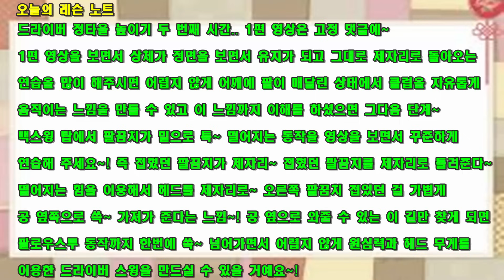쉽다, 쉬워~ 누구나 드라이버를 편하게 칠 수 있도록 만든 영상 2편[골프레슨]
오늘의 레슨 노트

드라이버 정타율 높이기 두 번째 시간.. 1편 영상은 고정 댓글에~

1편 영상을 보면서 상체가 정면을 보면서 유지가 되고 그대로 제자리로 돌아오는

연습을 많이 해주시면 어렵지 않게 어깨에 팔이 매달린 상태에서 클럽을 자유롭게

움직이는 느낌을 만들 수 있고 이 느낌까지 이해를 하셨으면 그다음 단계~

백스윙 탑에서 팔꿈치가 밑으로 툭~ 떨어지는 동작을 영상을 보면서 꾸준하게

연습해 주세요~! 즉 접혔던 팔꿈치가 제자리~ 접혔던 팔꿈치를 제자리로 돌려준다~

떨어지는 힘을 이용해서 헤드를 제자리로~ 오른쪽 팔꿈치 접었던 걸 가볍게

공 옆쪽으로 쓱~ 가져가 준다는 느낌~! 공 옆으로 와줄 수 있는 이 길만 찾게 되면

팔로우스루 동작까지 한번에 쓱~ 넘어가면서 어렵지 않게 원심력과 헤드 무게를

이용한 드라이버 스윙을 만드실 수 있을 거예요~!